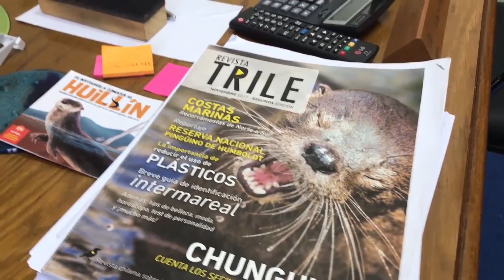Gonzalo Medina-Vogel, médico de la conservación, y la gran pérdida de biodiversidad de la Patagonia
Homo Science: Gonzalo Medina-Vogel, médico de la conservación, y la gran pérdida de biodiversidad de la Patagonia

Para este ecólogo y experto en medicina de la Conservación, no hay duda de que el responsable de la mayor destrucción de los ecosistemas del planeta es el crecimiento de la población humana. La construcción de caminos y el desarrollo de ciudades sin planificación, han provocado, a lo largo de los años, perjuicios irreparables. Pero la causa antropogénica no está solo en esta variable, sino también en la introducción de especies exóticas carnívoras en ambientes naturales. En este nuevo capítulo de la serie de divulgación científica, Homo Science -conducida por el editor general de este medio, Héctor Cossio- el profesor Medina-Vogel describe cómo el visón americano, que fue introducido en el sur de Chile para satisfacer la demanda del mercado de pieles, se ha convertido en un depredador sin control, siendo hoy la principal amenaza para la biodiversidad de La Patagonia. Mediante modelos matemáticos y el uso de marcadores radiotelemétricos implantados, el equipo de Medina-Vogel pretende determinar las sobreposiciones espaciales y la bipartición de nicho especial y temporal entre el huillín y el visón, en ambientes marinos del Sur de Chile.